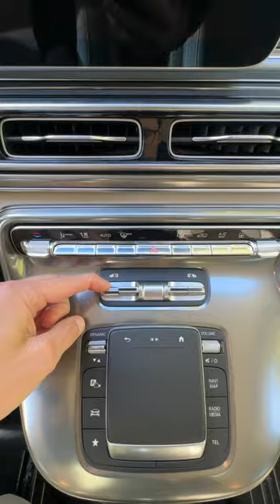Excuse me! Coming True 😅! 2024 Mercedes V-Class Sliding Doors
💡Two sliding doors now standard in the Mercedes V-Class Facelift, here the updated V-Class Exclusive. The new updated Mercedes V-Class comes with a standing star on the hood in the Exclusive trim, all trims receive updates like standard 2nd sliding door and new digital cockpit with two screens, one for the instruments and one for the MBUX infotainment.